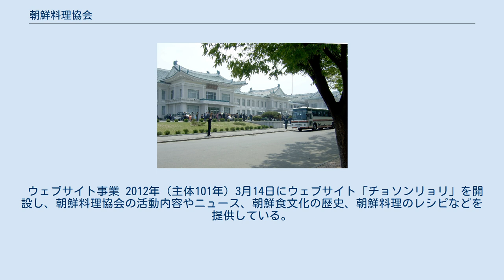朝鮮料理協会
朝鮮料理協会（ちょうせんりょうりきょうかい、朝鮮語: 조선료리협회）は、朝鮮民主主義人民共和国（通称：北朝鮮）の社会組織。
北朝鮮の国家的支援のもと料理専門家らにより1988年（主体77年）8月6日に設立された。
平壌市普通江区域楽園洞に所在し、朝鮮の民族的食文化の発展と北朝鮮の料理水準の向上、そして北朝鮮人民の食生活の向上を主たる目的として活動している。
 協会の組織には最高指導機関である全国理事会の下に料理技術の指導を担当する技術指導委員会があり、技術指導委員会は5つの分科会を持つ。
このほか、地方組織として地域協会、支会、分会があり、分会はさらに職場の作業班単位に分かれる。
 等級事業 料理技術の向上と高級料理人の育成のため審査基準を設けて料理人の料理スキルを審査し、スキルに応じて料理人に等級をつける事業を行っている。
 コンテスト事業 料理技術の向上を目的として年に数回、全国規模および地方規模で料理コンテストを開催している。
最も大規模なコンテストは毎年4月に行われる「祝日料理祝典」である。
 出版事業 『四季民俗食べ物』（2015年） 『朝鮮料理全集』全10巻（1994年 - 2013年）いずれも朝鮮料理協会全国理事会（平壌）発行。
 伝統的な朝鮮料理と近代的な朝鮮料理あわせて約6千種類のレシピが記述されている。
 雑誌『朝鮮料理』（2009年1月 - ） レストラン事業 玉流館 1960年（主体49年）8月13日に開館した平壌市中区域の大同江沿いに所在するレストラン。
平壌冷麺を代表料理とし、朝鮮労働党幹部の宴会や外国人重要人物の接待に多く利用される。
北朝鮮だけでなく、大韓民国（通称：韓国）においても有名な店である。
 金日成の70歳の誕生日を記念して1982年（主体71年）4月17日に開館した平壌市中区域東城洞に所在するレストラン。
エスニック料理を専門とし、玉流館とともに北朝鮮を代表するレストランである。
 上記の2つのレストランを含め、平壌を中心に21のレストランを運営している。
 ウェブサイト事業 2012年（主体101年）3月14日にウェブサイト「チョソンリョリ」を開設し、朝鮮料理協会の活動内容やニュース、朝鮮食文化の歴史、朝鮮料理のレシピなどを提供している。